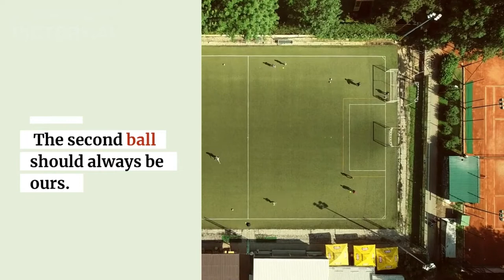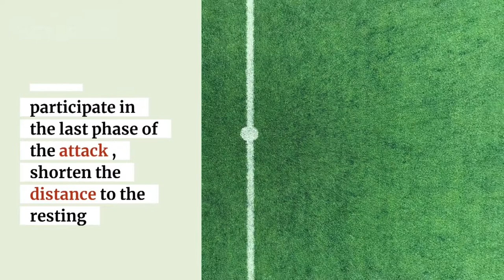Counterpress - transition to defense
Some principles for counterpress in football.